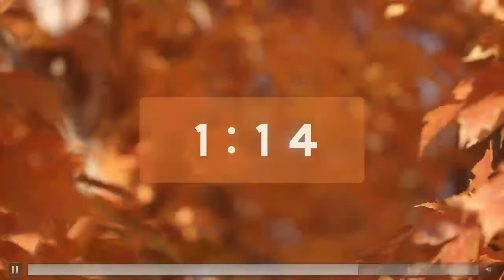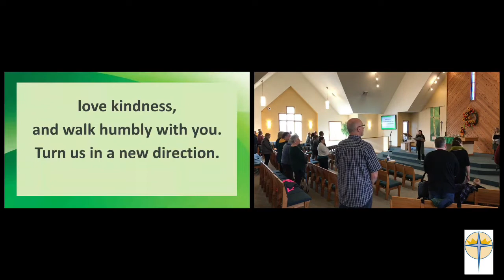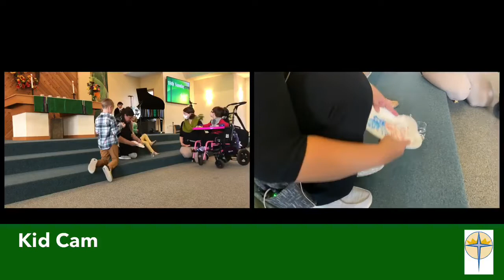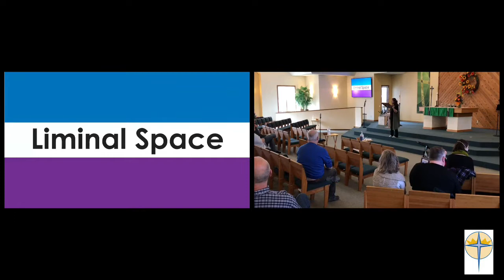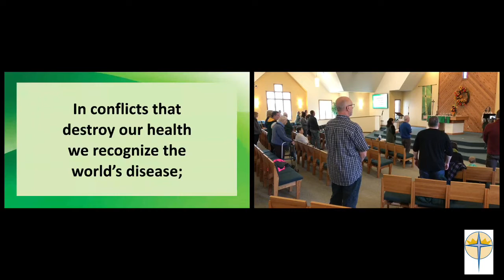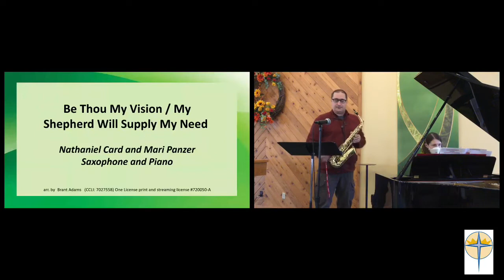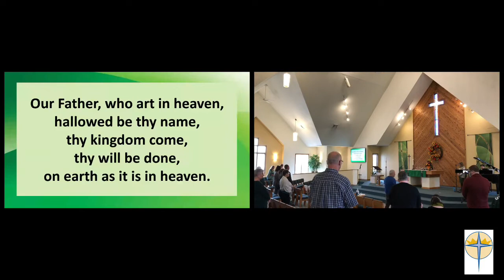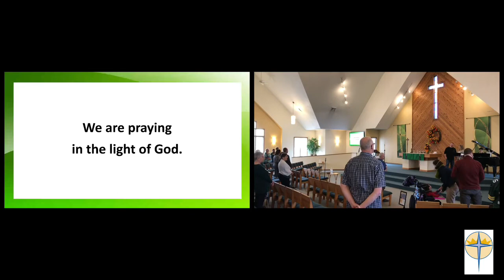Worship Sunday October 9,2022. 18th Sunday after Pentecost